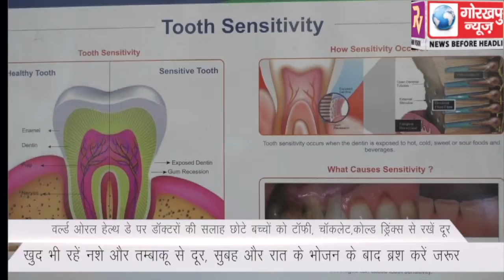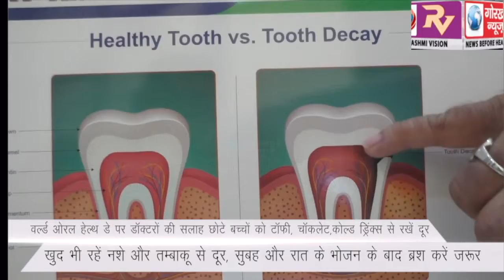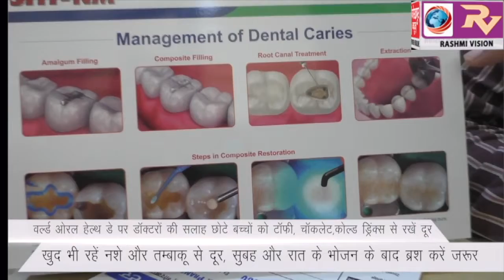वर्ल्ड ओरल हेल्थ डे पर, डॉक्टरों की सलाह, बच्चों को चॉकलेट, टॉफी और स्वयं तंबाकू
वर्ल्ड ओरल हेल्थ डे पर, डॉक्टरों की सलाह, बच्चों को चॉकलेट, टॉफी और स्वयं तंबाकू ,अन्य नशीले पदार्थों का सेवन करें बंद, सुबह और रात के भोजन के बाद ब्रश करें जरूर